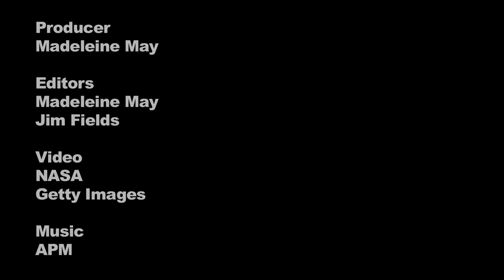The Space Shuttle Atlantis Comes Home | TIME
Former Astronaut Marsha Ivins talks about her emotional reaction to the new Atlantis exhibiti at the Kennedy Space Center.